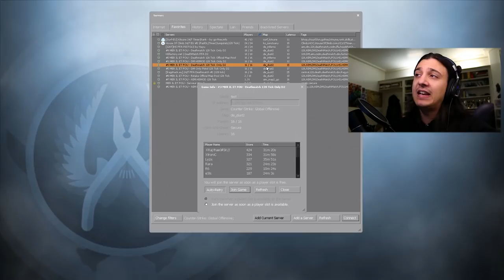Fight Me... In CS GO!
It's time for you to take me on in a CS GO fight of epic funny moments proportions, in a 10m deathmatch battle! See what score you can get, and leave it in the comment section. It's tough sweatin' this challenge whilst making a video games gameplay, for sure.. but, I do ok!